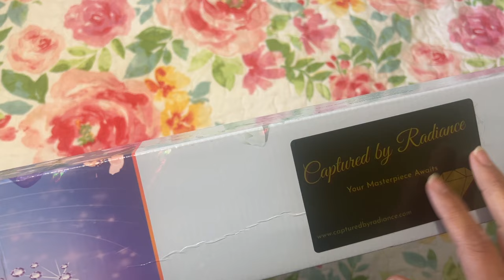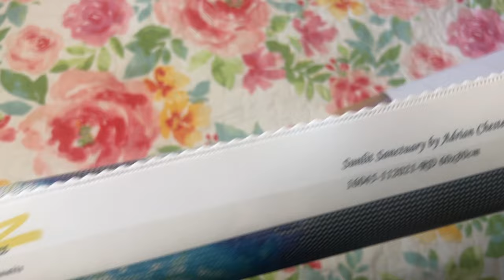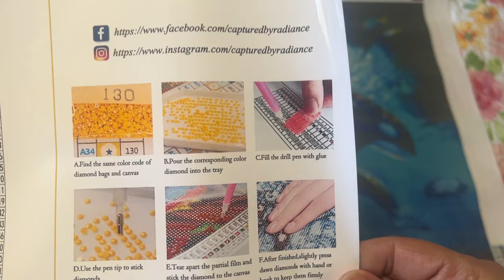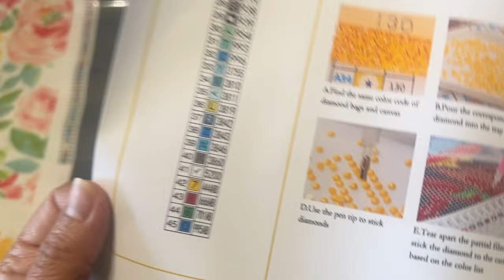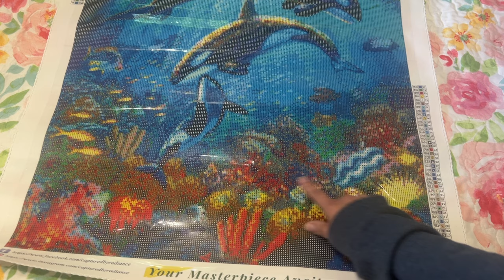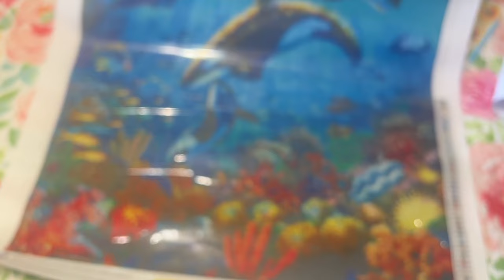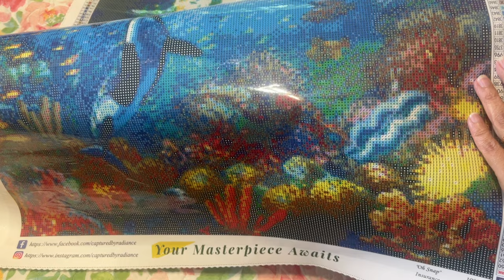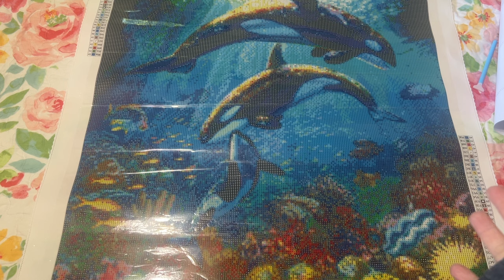Captured by Radiance Beautiful Diamond Painting Unboxing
Great quote: “No one can make you feel inferior without your consent.” ~ Eleanor Roosevelt

My son's sticker Etsy shop

💎Diamond Painting Items:
Diamond Painting Storage Box 60 containers
Other Items that I have:
➡️Release Paper
➡️Elizabeth Ward
➡️Sm. Storage
➡️Diamond Art Pen
➡️Micro Glue Dots
➡️Sticker Maker
📒LOGBOOK ITEMS⤵️
💫Pink Binder (one I have)
💫Blue Binder
💫Floral Binder
💫Paper for mini binder
💫Sheet Protectors for mini binder
💫Tabs for mini binder (they get covered up by the sheet protectors)
Other non diamond painting shops that I use & love!
💕Be kind to one another, you never know what that person is going through.